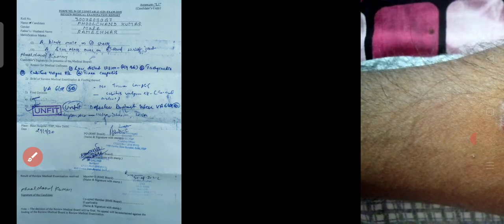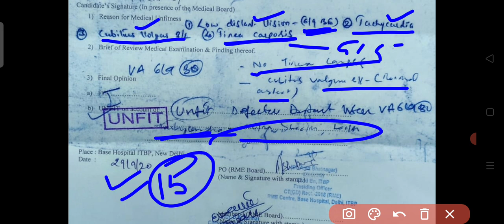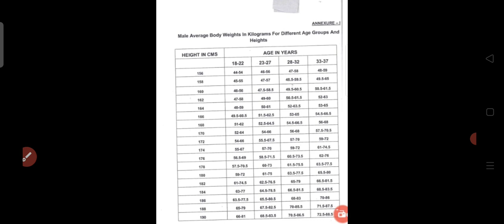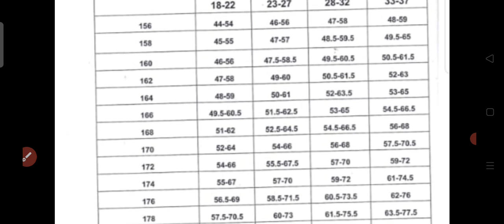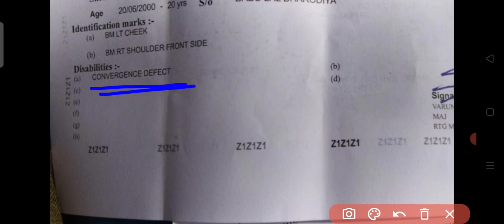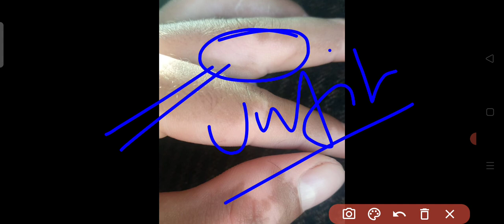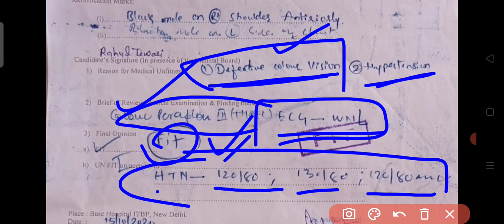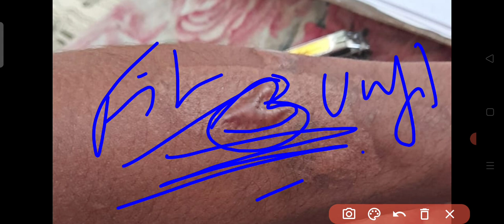ARMY/SSC GD MEDICAL normal/hard points